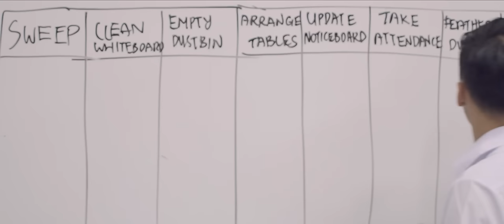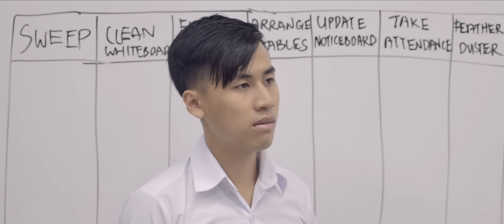Thank you, Teacher | A Butterworks short film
Happy Teacher’s Day! Our teachers often scold us and punish us, but have you thought of their real intentions behind those actions?
Not all teachers are what they are often portrayed as, kind and willing to spend time to help you and listen to you. Some teachers are stricter and fiercer, however, that doesn't mean that they do not care for you. Remember that!

Thank you, Teacher ｜ 谢谢，老师
A heartwarming short film by Butterworks